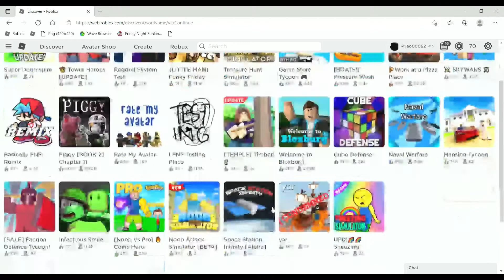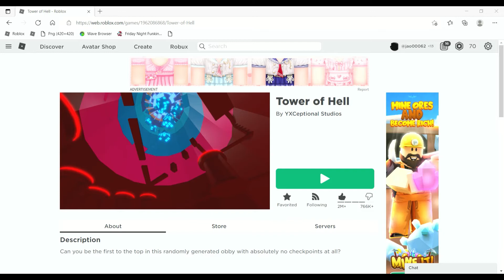Playing multiple games again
I am playing multiple games again but this time not just on roblox